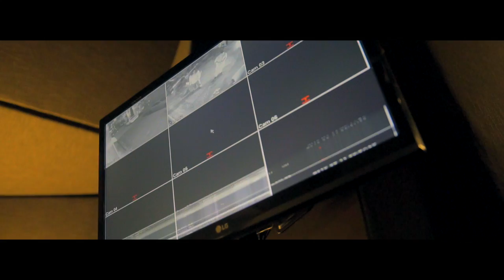LOUIS IV- Pull Up (Official Video)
Visual to the latest single "Pull Up" by LOUIS IV
Prod.1klowkey
Directed by: BenjiDidIt